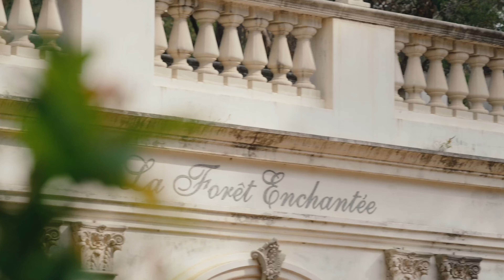Boyfriend Highlight Long